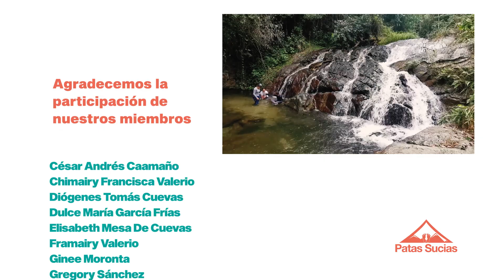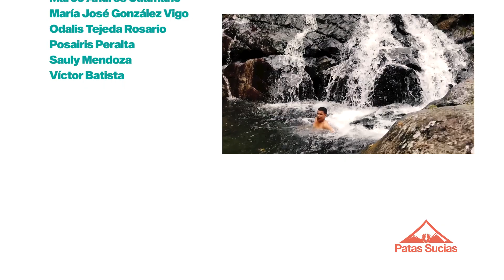Valle de Dios: Acampando en Charco Arena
El pasado 29 de febrero y 1 de marzo del 2020 nos fuimos de excursión a Valle de Dios, que se encuentra ubicado dentro del Parque Nacional Montaña La Humeadora, en San Cristobal. Se llega luego de recorrer un complicado laberinto de senderos de 7 km de largo, que inicia en Santana, una comunidad rural luego de Los Cacaos. Es un valle paradisíaco, con una rica temperatura y una energía especial que encanta a todo visitante.

Luego de disfrutar y descansar de la caminata hasta el valle, iniciamos el recorrido de un cómodo sendero de 2 km para llegar hasta Charco Arena, una playa de río formada en un lugar secreto del Río Mahomita. Aquí armamos campamento en un espacio íntimo, reservado sólo para nosotros, y alejados de la muchedumbre que visita Valle de Dios en estas fechas.

El Club Patas Sucias es parte de la Asociación Nacional de Senderismo y Campismo (ANSC), una institución privada dedicada a promover el senderismo y el campismo autónomo, empoderado e independiente. Trabajamos intensamente para lograr que las personas en República Dominicana puedan disfrutar de los espacios naturales de manera responsable y sostenible.